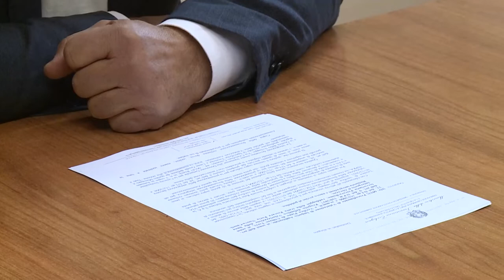Ministero riapre tavolo su tratto ferroviario di San Giovanni Teatino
L’Amministrazione di San Giovanni Teatino ha illustrato le novità sul raddoppio del tracciato ferroviario Pescara-Roma nel tratto di San Giovanni Teatino. È infatti arrivata la richiesta di integrazioni del Ministero della Transizione Ecologica a Ferrovie dello Stato , accogliendo così le osservazioni e le esigenze del territorio.